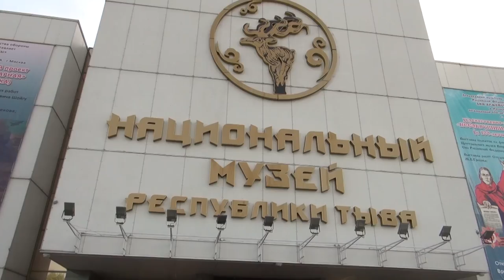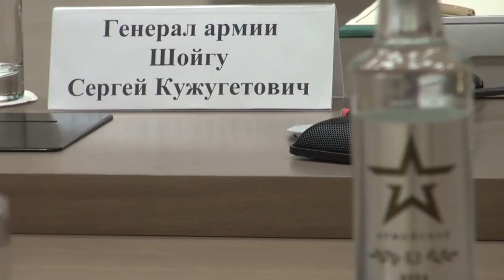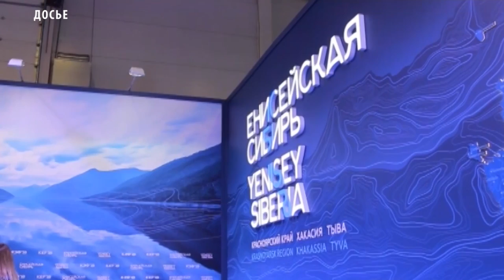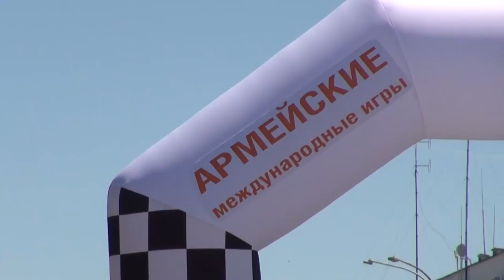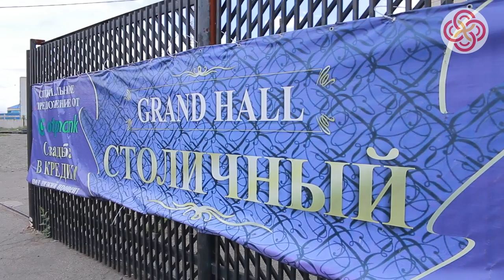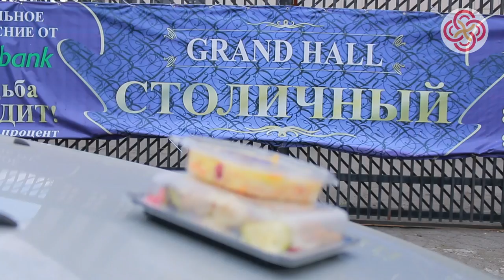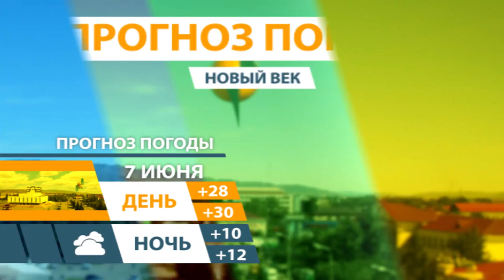НОВОСТИ ТУВЫ 06 06 18